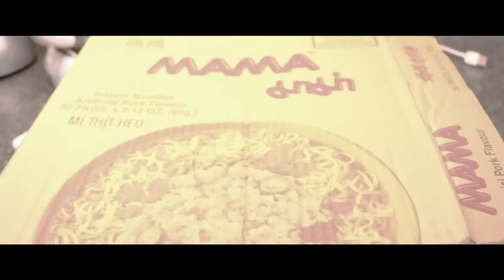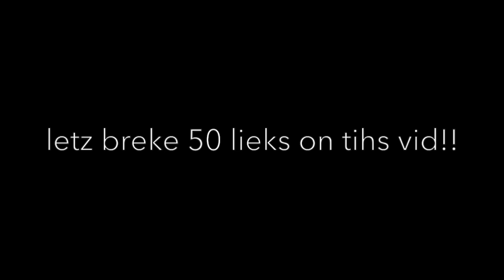GAMMA RAMEN! (NOT SPONSORED) - Powered by Internet Stupidity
Let's shoot for 350 LIKES. If we hit it, I'll be messaging one of you guys on Twitter giving you a special little something ;)

✬ Want a partnership? Want to make money off your videos? There are NO Requirements! Apply here to get one!

SUBMIT YOUR CLIPS FOR MY TOP 5 PLAYS SERIES!

BUY YOUR VERY OWN SONG MY EMAILING

✬ Follow me on Google+ for all my video updates, posts, announcements, comments, and shared content!

LOVE Y'ALL! STAY MEWTIFUL MY KITTIES! I'M OUTTIE DO!

You're kitten me right meow. It's the end of the description.. (╥︣﹏᷅╥᷅)